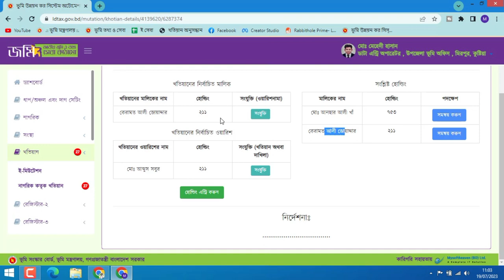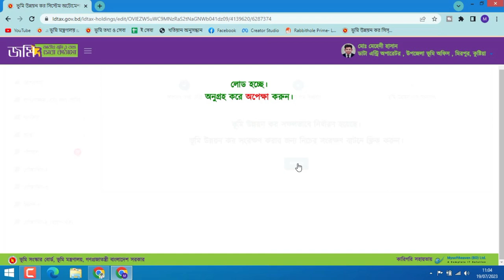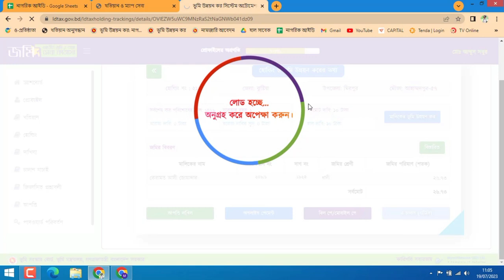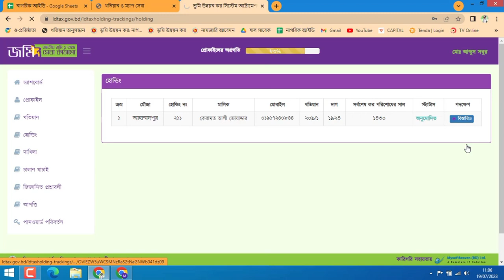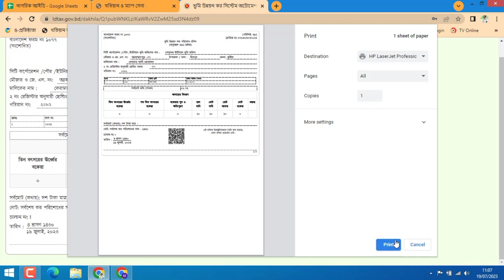ওয়ারিশ সূত্রে নাগরিক আইডিতে হোল্ডিং সমন্বয়/অনুমোদন করার সঠিক নিয়ম ।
How To Earn Money from Facebook/YouTube 2022

জমির খাজনা কিভাবে দিতে হয় অনলাইনে।
জমির খাজনা পরিশোধের নিয়ম।
jomir khajna online payment Bangladesh,
জমির খাজনা,
জমির খাজনা কিভাবে দিতে হয়,
ভূমি উন্নয়ন কর,
jomir khajna online,
how to pay khajna online in Bangladesh,
how to pay land tax online in Bangladesh,
জমি,
khajna,
jomir khajna dite ki ki lage,
online khajna bd,
ldtax app,
অনলাইনে জমির খাজনা / ভূমি উন্নয়ন কর দেওয়ার নিয়ম।
লিংক ldtex.gov.bd

অনলাইনে জমির খাজনা দিন ঘরে বসে। কিভাবে অনলাইনে জমির খাজনার আবেদন করতে হয়। কিভাবে অনলাইনে জমির খাজনা পরিশোধ করতে হয়। জমির খাজনা দিন ঘরে বসে। কিভাবে অনলাইনে জমির দাখিলা বের করতে হয়। online jomir khajna debo kivabe. land gov bd

অনলাইনে জমির খাজনা / ভূমি উন্নয়ন কর দেওয়ার নিয়ম ! অনলাইনে ভূমি উন্নয়ন কর প্রদান প্রক্রিয়া ?

জমির খাজনা অনলাইনে কিভাবে দিতে হয় | How to pay khajna | কিভাবে অনলাইনে ভূমি কর দিব
অনলাইনে খাজনা পরিশোধের নিয়ম,অনলাইনে খাজনা দেওয়ার নিয়ম,online khajna payment,জমির খাজনা কিভাবে অনলাইনে দিবেন,ভূমি উন্নয়ন কর অনলাইনে দেওয়ার নিয়ম,অনলাইনে খাজনার রশিদ ডাউনলোড পদ্ধতী,কিভাবে অনলাইনে ভূমি কর খাজনার টাকা পরিশোধ করবো,জমির খাজনা অনলাইনে কিভাবে দিতে হয়,how to pay khajna online in bangladesh,property seller

অনলাইনে জমির খাজনা দেওয়ার নিয়ম। Online Khajna। ভুমি উন্নয়ন কর। Pay Land Tax Online।

অনলাইনে জমির খাজনা/ ভূমি উন্নয়ন কর পরিশোধ করার নিয়ম
অনলাইনে জমির খাজনা / ভূমি উন্নয়ন কর দেওয়ার নিয়ম,জমির খাজনা কিভাবে দিতে হয় অনলাইনে,জমির খাজনা পরিশোধের নিয়ম,jomir khajna

jomir khajna online payment | অনলাইনে জমির খাজনা প্রদান পদ্ধতি | vumi unnoyon kor online
অনলাইনে জমির খাজনা প্রদান পদ্ধতি,ভূমি উন্নয়ন কর প্রদান ২০২৩, খাজনা,jomir khajna online payment,online khajna payment bd